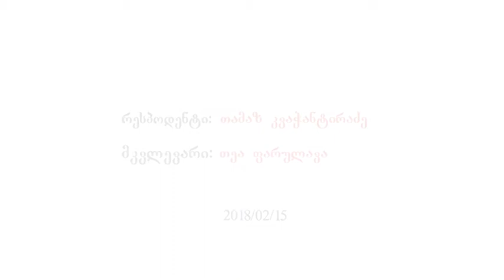საქართველოს საგარეო პოლიტიკური მემკვიდრეობის ისტორია. თამაზ კვაჭანტირაძე